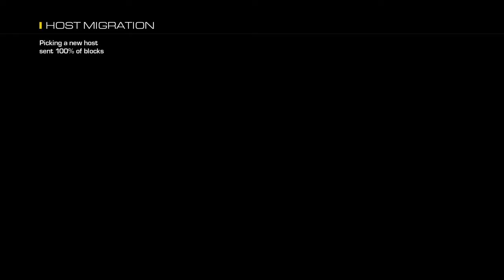Call of Duty® Ghost infected